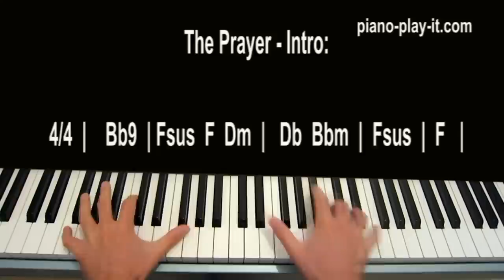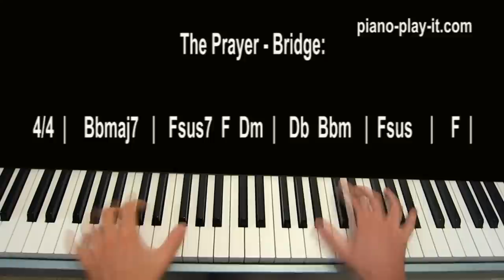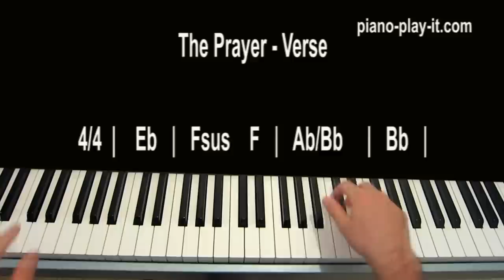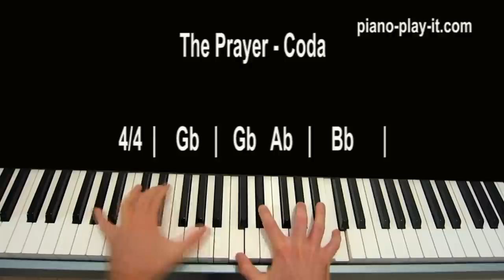Celine Dion The Prayer Josh Groben